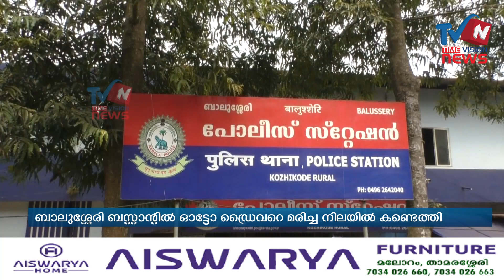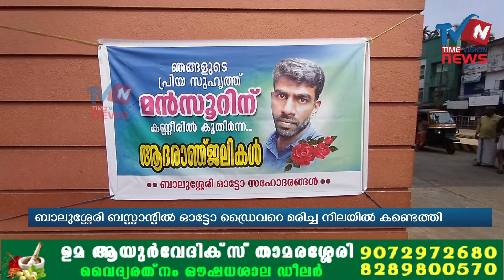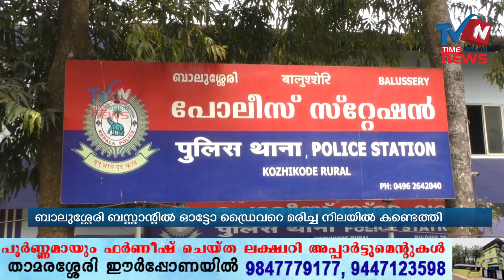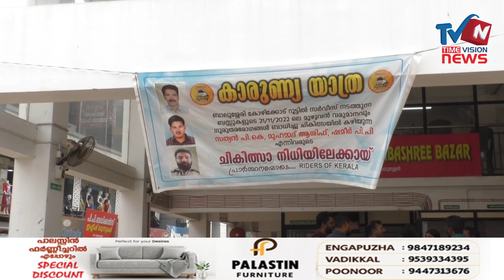ഓട്ടോ ഡ്രൈവറെ കൊന്നതോ ?ബാലുശ്ശേരി ബസ്റ്റാന്റിലെ രാത്രി കാഴ്ച..! ബസ് ജീവനക്കാരുടെ കാരുണ്യ യാത്ര NEWS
ഓട്ടോ ഡ്രൈവറെ കൊന്നതോ ?
ബാലുശ്ശേരി ബസ്റ്റാന്റിലെ രാത്രി കാഴ്ച...
ബസ് ജീവനക്കാരുടെ കാരുണ്യ യാത്ര
NEWS day